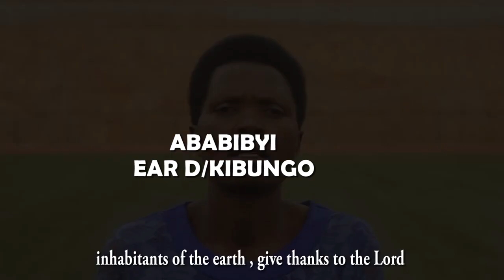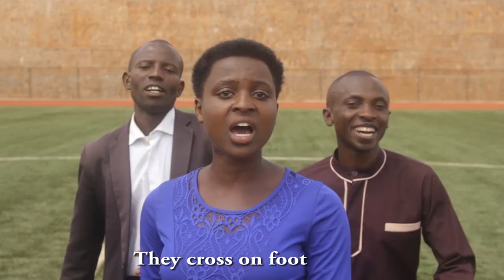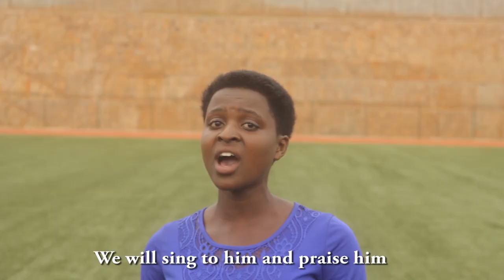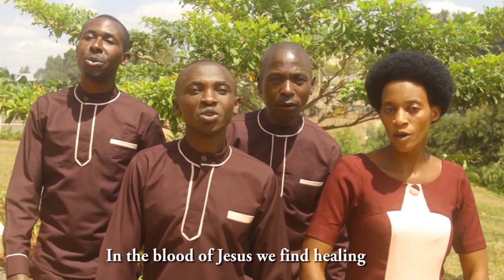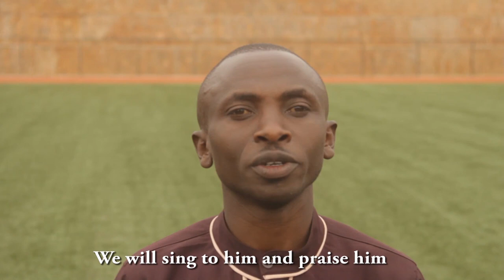INDIMI BY Ababibyi EAR D/Kibungo Paruwase Gahima